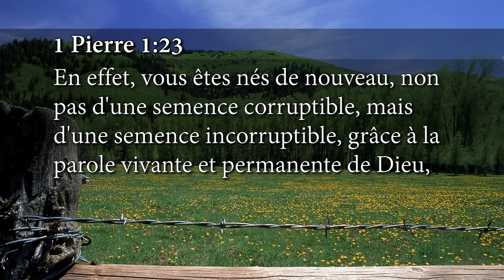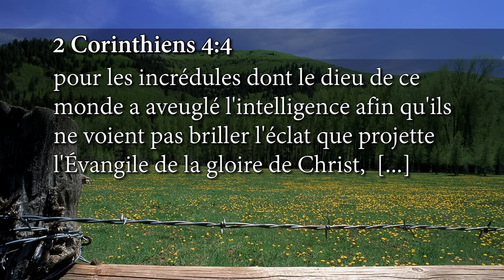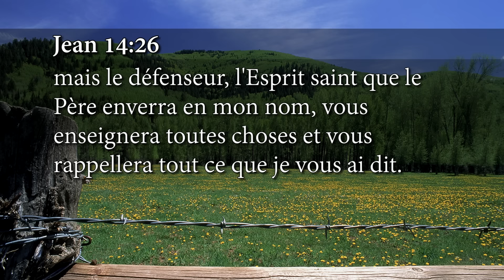Une meilleure manière de prier (Épisode 10) - Andrew Wommack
Andrew et Jamie Wommack se sont donnés pour mission, il y a plus de 50 ans, d'enseigner la vérité de l'Évangile au corps de Christ. Andrew Wommack Ministries met l'accent sur l'amour inconditionnel de Dieu et l'équilibre entre la grâce et la foi. Les émissions intitulées « La Vérité de l'Évangile » ont pour but de vous faire expérimenter une intimité toujours plus grande avec votre Père céleste, à vous aider à appréhender tout ce que vous avez reçu gratuitement à la Croix et à vous affermir dans la foi. Nous croyons que ces programmes ont le potentiel de révolutionner des vies et d'activer la puissance du Saint-Esprit dans le quotidien des croyants.